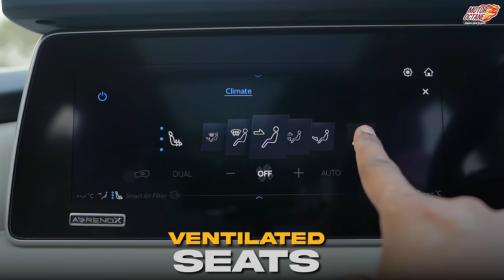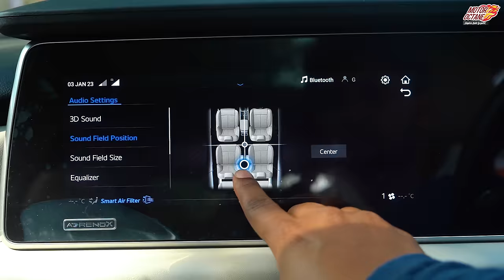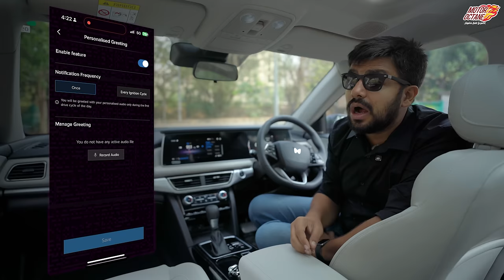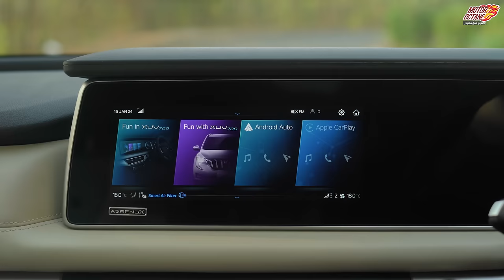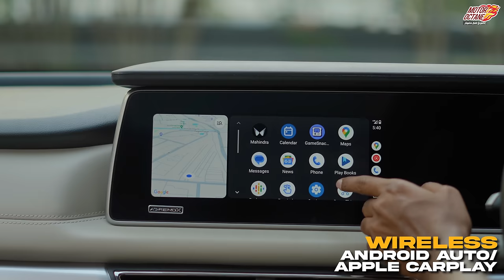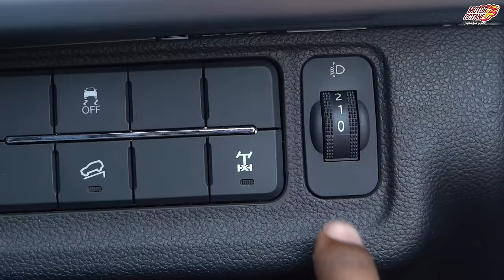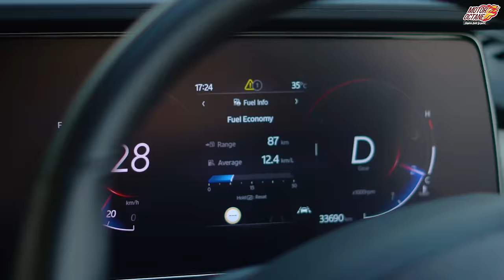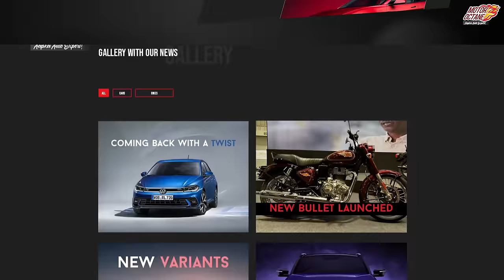New Mahindra XUV700 2024 - Gets 16 New Features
In this video, we checkout the updated Mahindra XUV700 in detail. What new features does it come with? Check it out!

00:00 - INTRO
00:20 - EXTERIOR
02:08 - INTERIOR
08:28 - SECOND ROW
09:36 - THIRD ROW
10:36 - DRIVE
13:30 - VERDICT

TOP 5 Car Accessories for Your CAR:
1. Dashcam
2. Tyre inflator
3. Vacuum cleaner
4. Torch
5. Jumper cable